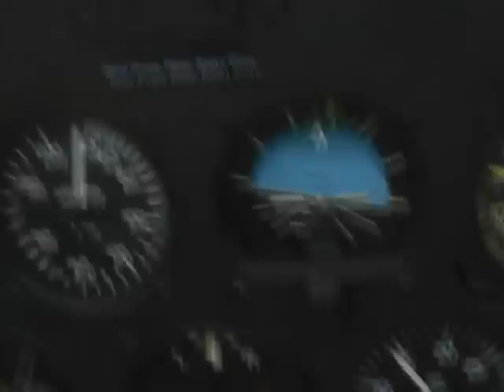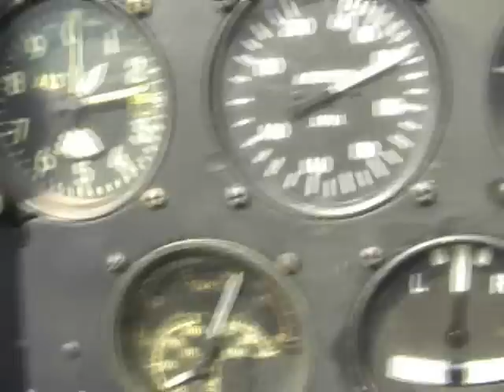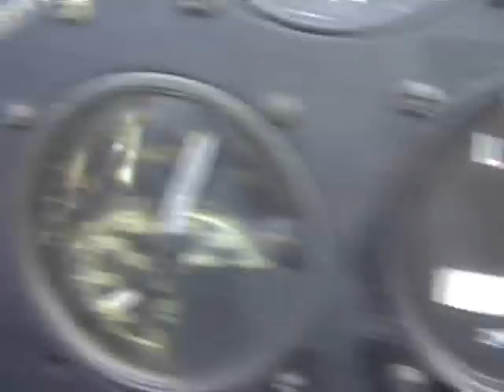Flying With Aaron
Flying over Tennessee with Aaron Tippin